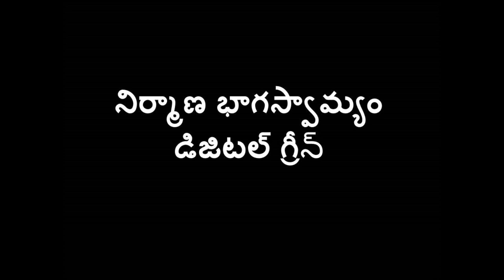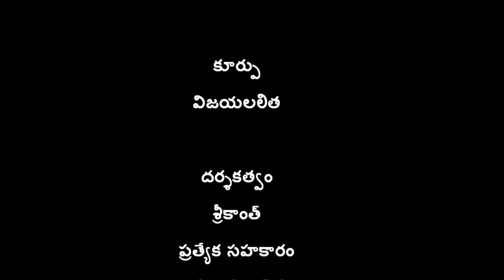Toilet Construction_ SERP(TS) -HD & Digital Green, Warangal, Telangana